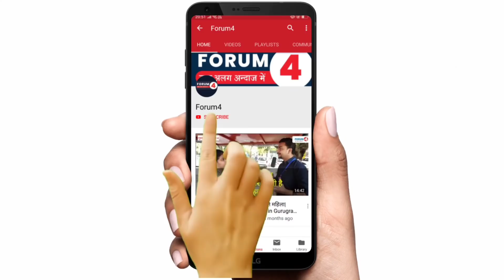करनाल में लोग जाते जाते खट्टर को चेता गए || Farmers Protest || Kisan Andolan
Name- FORUM4
IFSC- SBIN0001707